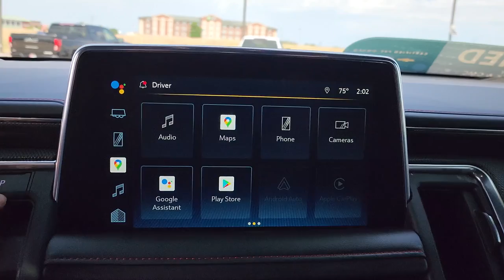2022 Chevrolet Tahoe Tulsa, Broken Arrow, Owasso, Bixby, Green Country, OK G23002A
Black Used 2022 Chevrolet Tahoe available in Broken Arrow, Oklahoma at Ferguson Superstore. Servicing the Tulsa, Owasso, Bixby and Green Country, OK area.

Ferguson Superstore
1601 N Elm Place

***NO ACCIDENT HISTORY***, ***STILL UNDER FACTORY WARRANTY***, **FULLY RECONDITIONED**, ***HEATED LEATHER SEATS***, ***BACK UP CAMERA***, ***LEATHER***, ***LOCAL TRADE***, ***CLEAN CARFAX ONE OWNER***, ***BLUETOOTH***, Tahoe RST, EcoTec3 5.3L V8, 4WD, Black, Jet Black/Victory Red Leather. Recent Arrival! Certified. CARFAX One-Owner. Clean CARFAX.Awards:* ALG Residual ValueChevrolet Certified Pre-Owned Vehicles are covered under the GM Certified program. GM Certified used vehicles must be 5 model years old or newer and have less than 75,000 miles. Each vehicle includes: 172 Point Inspection Vehicle History Report 12-Month/12,000-Mile Bumper to Bumper Limited Warranty 5-Year/100,000-Mile Powertrain Limited Warranty Whichever comes first based on original in-service date Courtesy Transportation for the life of the 5-Year/100,000-Mile Powertrain Limited Warranty (based on original in-service date). Trip Interruption Protection 24-hour Roadside Assistance.